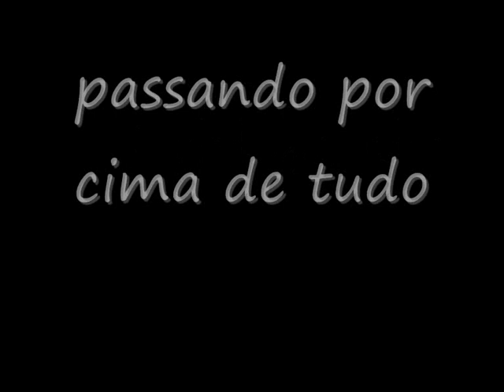Ø S ⋆ D Є S Є J Λ D O S ® - Estréia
Ø S ⋆ D Є S Є J Λ D O S ®
Vídeo oficial da primeira formação dos garotos